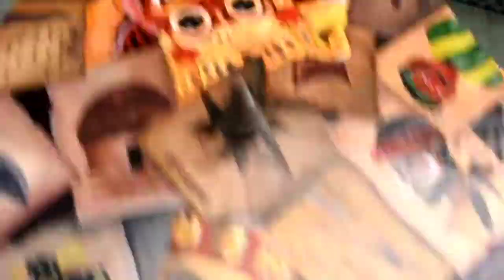yel.yel UP2k Pardomuan